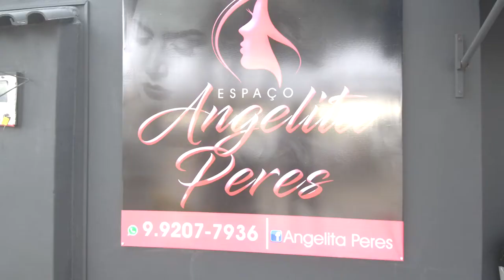SEXTA FEIRA DRINK'S & DESFILE SALÃO ANGELITA PERES 15/12/2017 FILMADO COM MI DRONE 4K E GO PRO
REDE SOCIAIS
WHATSAPP = (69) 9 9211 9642